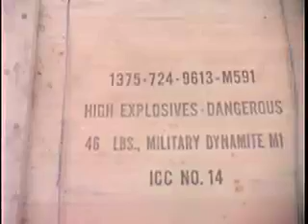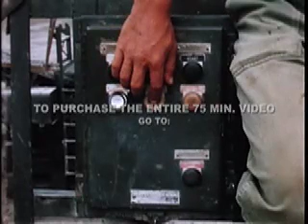Army Engineers In The Vietnam War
Like This Movie Trailer? to purchase the entire video, or to see movie trailers of over 700 other military videos.
A tribute to the engineers who served in Vietnam, this DVD is 110 minutes and provides an overview of Army construction and combat engineers operating in Vietnam. Includes excellent scenes of engineers building roads, installations and bridges, with dramatic footage of engineers with their Rome Plows denying the Viet Cong a sanctuary, and engineers gassing enemy tunnel complexes hidden deep in the jungle. Includes excellent documentation of the equipment (explosives, tractors, graders, trucks, etc.) used by engineers in Vietnam. This DVD is not narrated. It has captions and a music soundtrack.